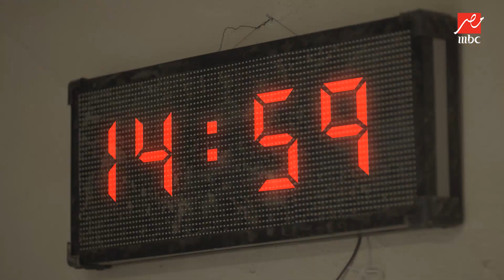جمجوم وبم بم | حلقة 11 | سعيد عصفورة عاد لينتقم بلغز جديد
سعيد عصفورة عاد لينتقم بلغز جديد